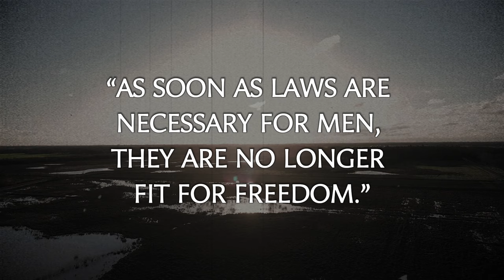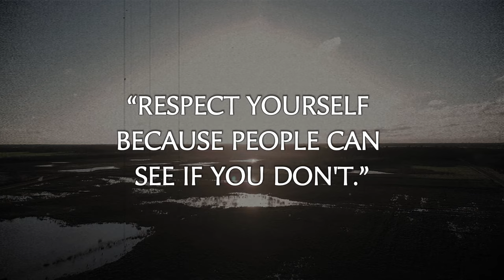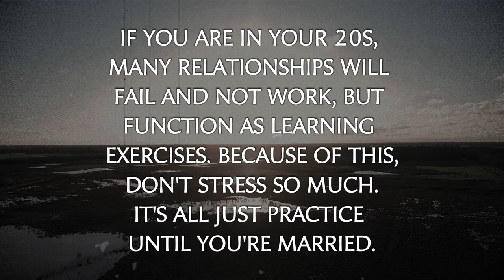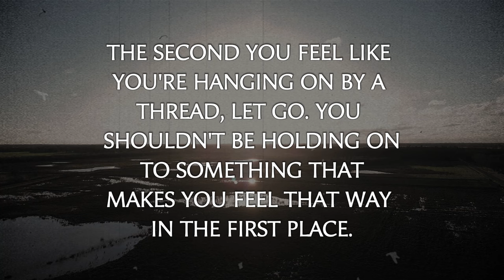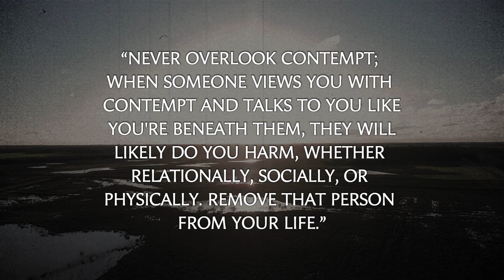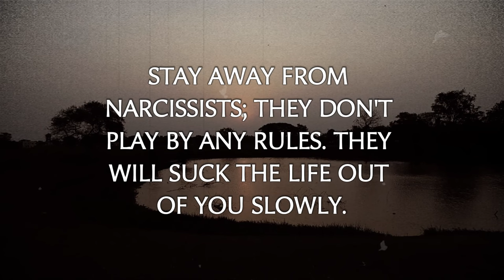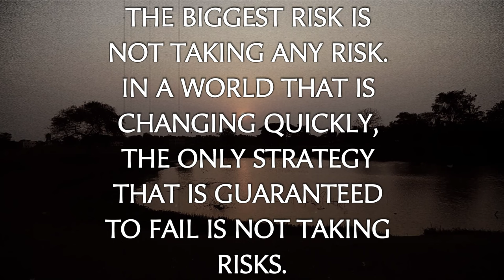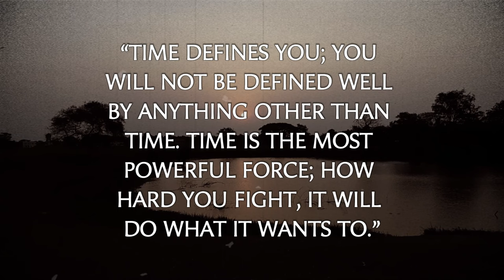How to Avoid the Biggest Regrets of Your Life (Wise Advice)